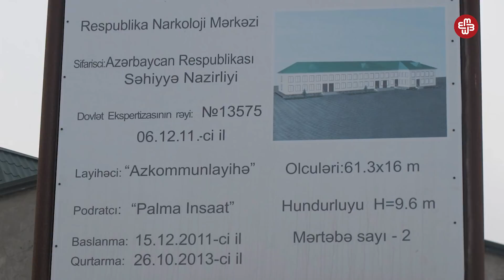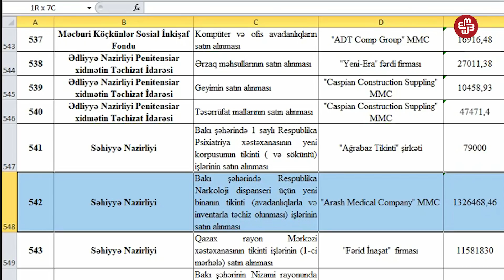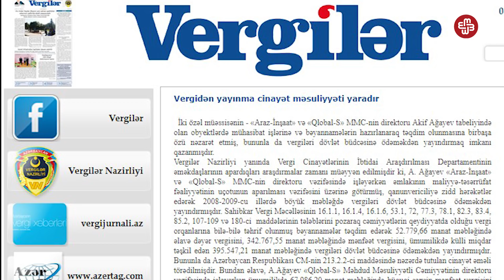Tikilməyən binanın qurbanları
Bu bina vaxtında təhvil verilsəydi,  Narkoloji Mərkəzdə 25 nəfər yanaraq ölməzdi. 2011-ci ildən bünövrəsi qoyulan Narkoloji Mərkəzin yeni binasının tikintisi 7 ildir bitmir. Halbuki, binanı inşa edən “Palma-İnşaat” MMC elə qapısındaca plakata yazıb vurmuşdu ki, tikinti 26 oktyabr 2013-cü ildə başa çatacaq. İndi o plakat yerində qalsa da, üstündəkilər cırılıb atılıb.